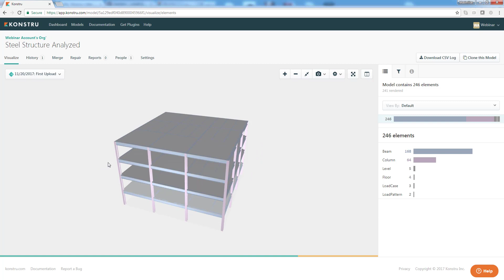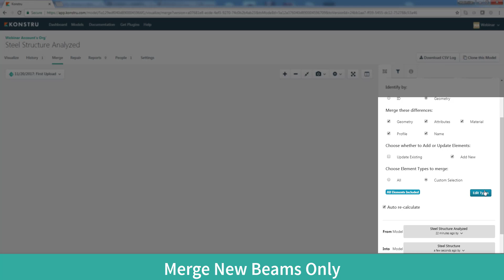How to use Selective Merging in Konstru?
It is very common for project teams to work in multiple models, stemming from multiple platforms, at the same time. It is just as common for these various models to be out of sync. There is no straightforward way to update one model with changes made in another.

In the next webinar, we will showcase brand new functionality in Konstru to do just that: Updating one model with changes made in another one. Moreover, we will show you how to precisely control these updates.